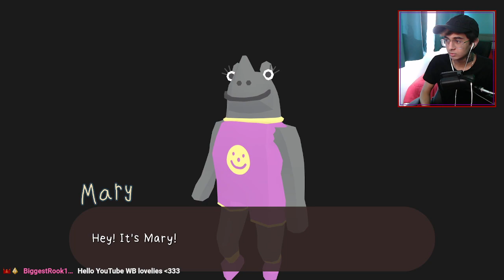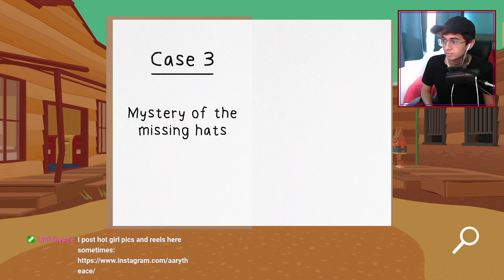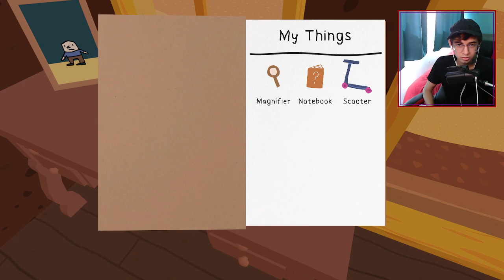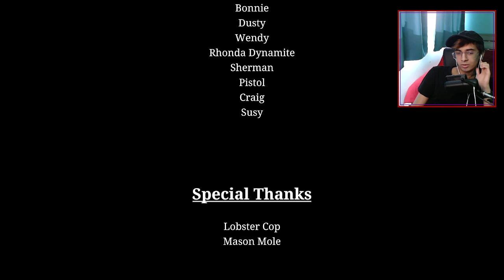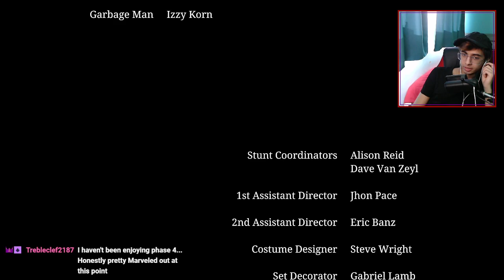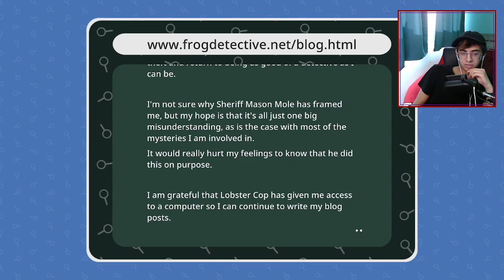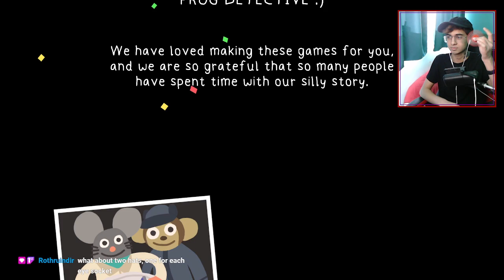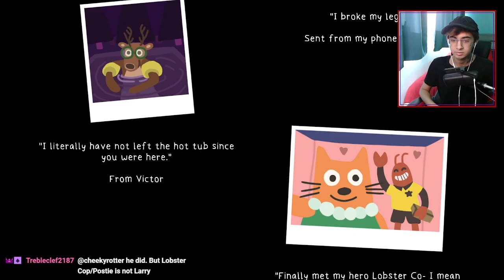100% Playthrough of Frog Detective 3: Corruption at Cowboy County